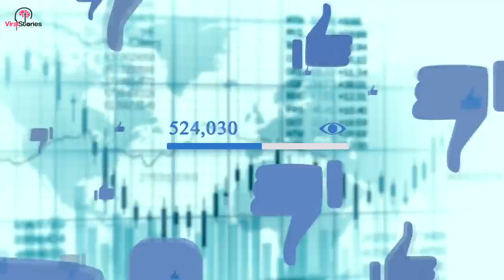Some young guys mocked the old woman, but after she opened her bag the situation was no longer funny